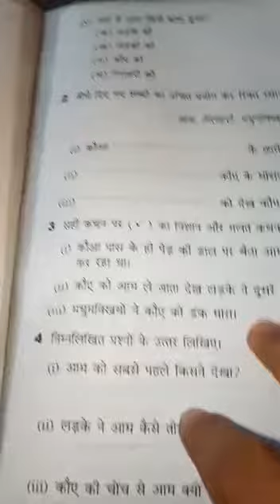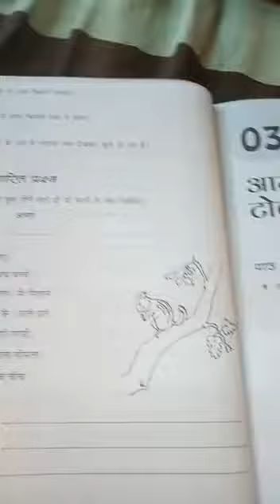120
online learning